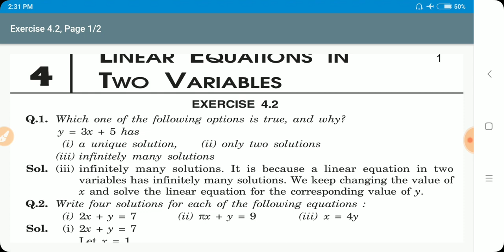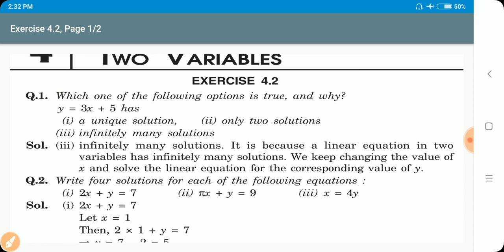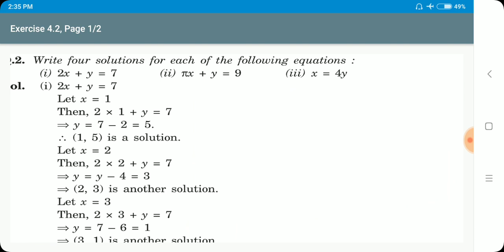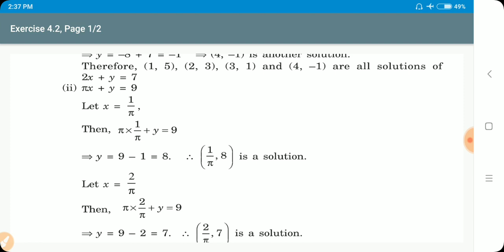Class-9, Sub-Maths (NCERT), Ch-4 Linear Equation in two variables, Ex- 4.2